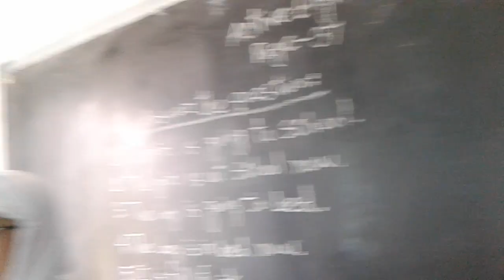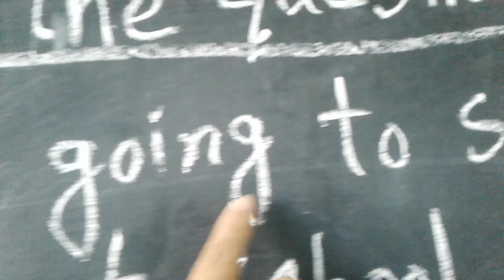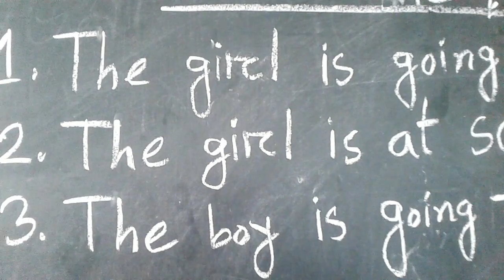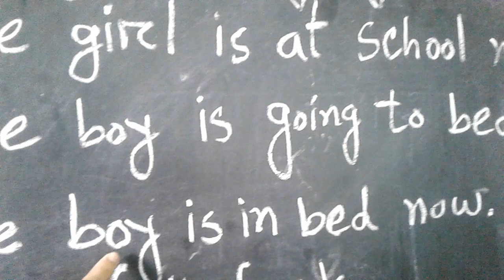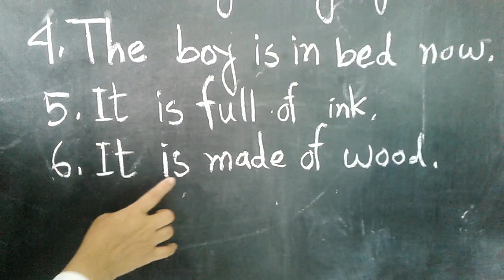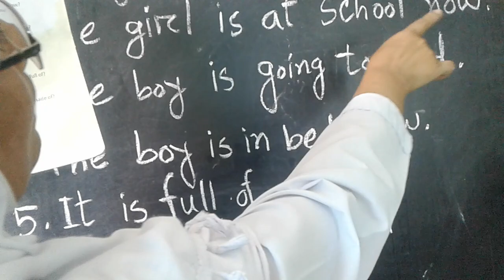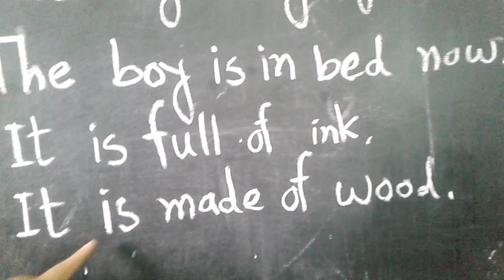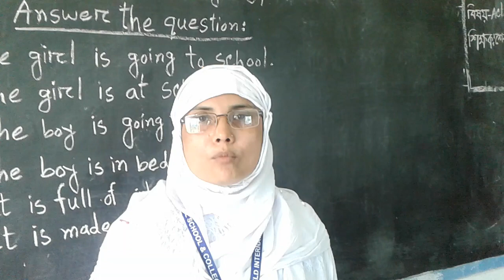Grade-II, Sub- Active English, Teacher- Shefali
গ্রীন ফিল্ড ইন্টাঃ স্কুল এন্ড কলেজ
পলাশবাড়ী, গাইবান্ধা